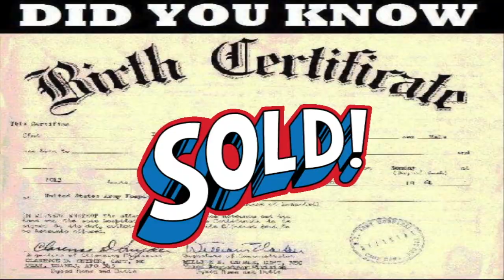Queen Awards 2022 Bond 007 Freemason Mockery🤮☞ Look Up Your Bonds In Links👍 Channel Censored 18Jan22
🤡Channel Censored Again For 2 Weeks 18th Jan 22☞ See ALL Channels In PLAYLIST👍
🚫Click Search Within The Link & Enter Your Registered Number (Passport Ect) Like This☞ GU-27-21-91 (Dash In Between Every 2) TO SEE BOND$$$ PAPERTRAIL💰